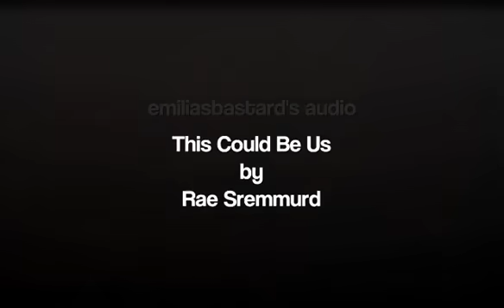this could be us